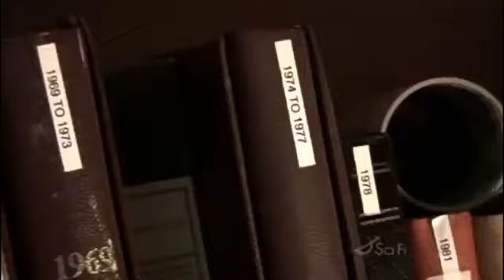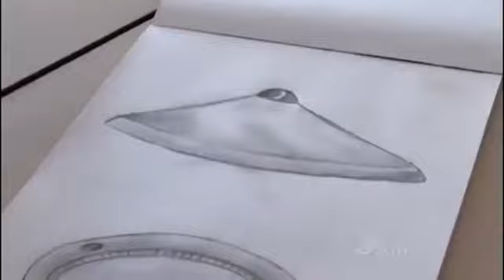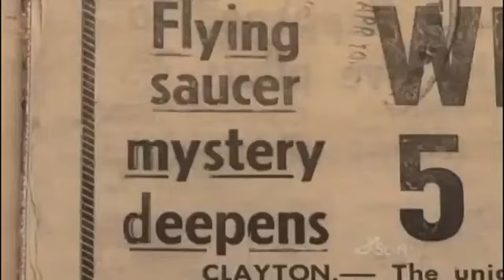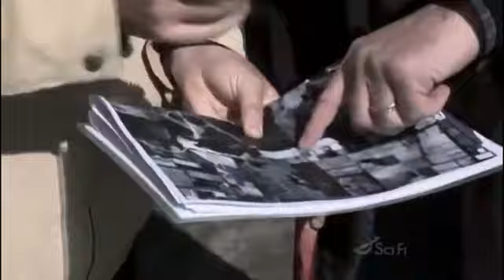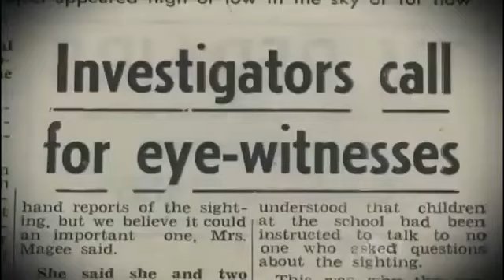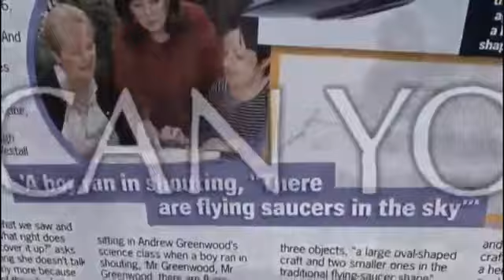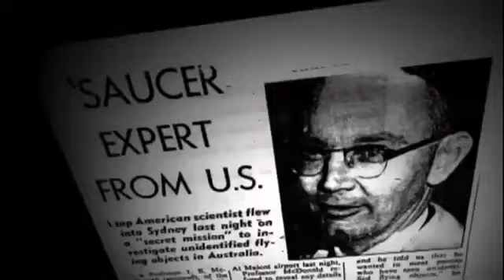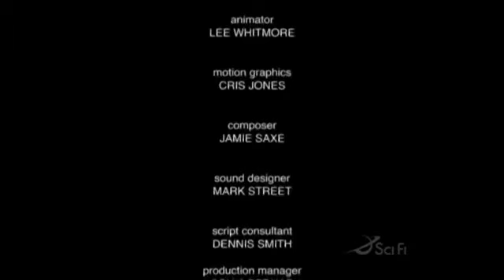Westall '66 - UFO Mass Sighting Documentary